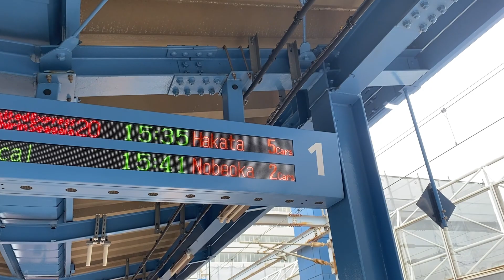(運用撤退) 783系 "日豊本線" 走行シーン集 (JR九州特急 ハイパーサルーン) にちりん・にちりんシーガイア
九州各地で活躍しているJR九州783系特急電車。
3月のダイヤ改正により"日豊本線"での運用から撤退することがJTB・JR時刻表2月号の列車運用から判明しました。
今回は、日豊本線で撮影した783系の走行シーンを集めました。
（にちりん・にちりんシーガイア・宮崎空港線普通列車）

主なシーン
00:00 下り小倉駅～
05:10 下り行橋駅～
10:53 下り大分駅～
13:50 上り宮崎駅～
16:58 上り宇佐駅～

「日豊本線 783系」他の動画

783系特急電車はダイヤ改正以降、
鹿児島本線・長崎本線・佐世保線（特急きらめき・みどり・ハウステンボスなど）ではしばらく見ることができます。

813鉄道chは「鉄道動画」や「乃木坂46・日向坂46関連動画」を毎週木・土・日曜と祝日に投稿しています。
乃木坂46・・生田絵梨花推し。
ご意見・ご感想などコメント欄にてお聞かせいただけるとたいへん嬉しいです。
実はTwitterアカウントあります（使いこなせていません）